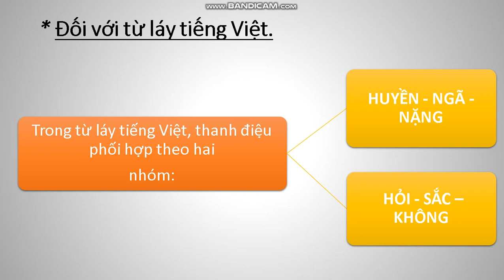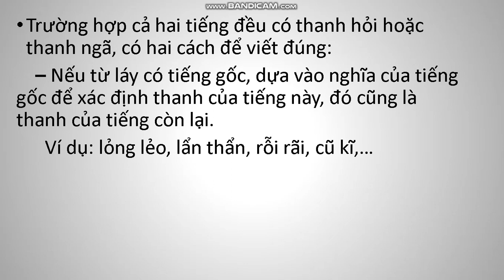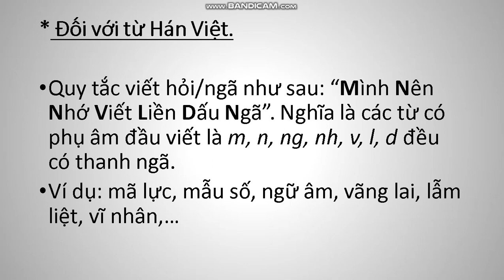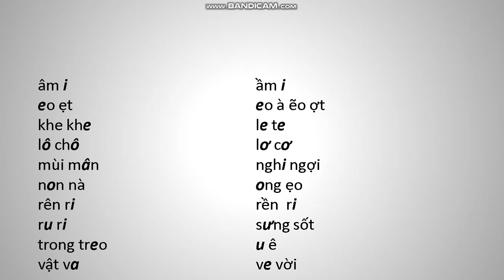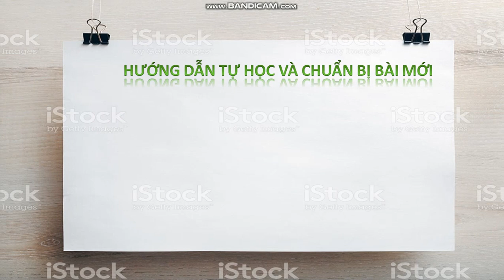TUẦN 23 - TIẾT 86: CHƯƠNG TRÌNH ĐỊA PHƯƠNG RÈN LUYỆN CHÍNH TẢ, VIẾT ĐÚNG THANH HỎI NGÃ